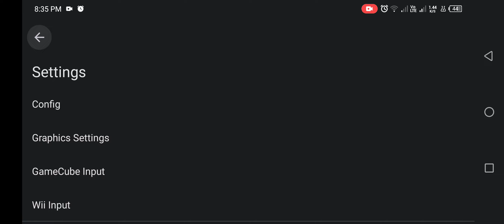Arc Rise Fantasia Wii. Game test on Dolphin Emulator on Android latest update. Dimensity 900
This game has a Tales series vibe. The game runs smooth on my Infinix Zero 5g version 2022. This is a RPG game. Just make sure to use OpenGL since a experience glitches on Vulkan plus the character become invincible. Enjoy!